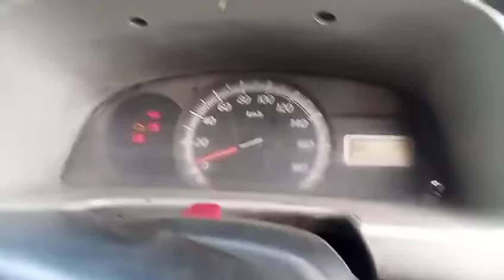🚙Maruti Eeco Chassis Number Location🚙 autoinspekt 2.0🚙Used vehicle inspection🔎🔎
Note- This video is uploaded for general information only, not for other purpose.